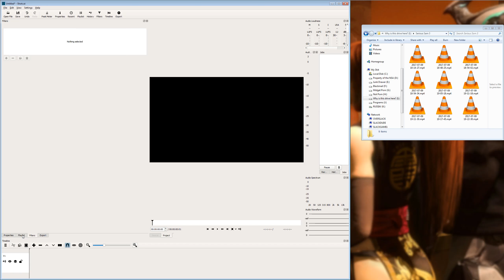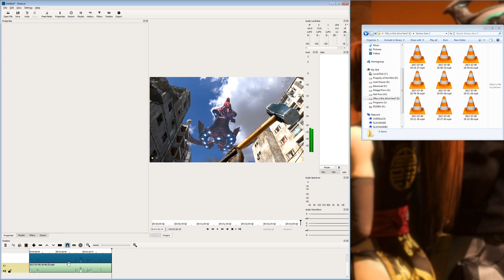Editing OBS recordings that have separate audio tracks (using Shotcut)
A small tutorial for people who might be interested in learning how to edit OBS files recorded with separate audio tracks.